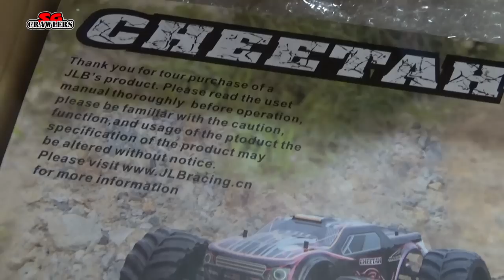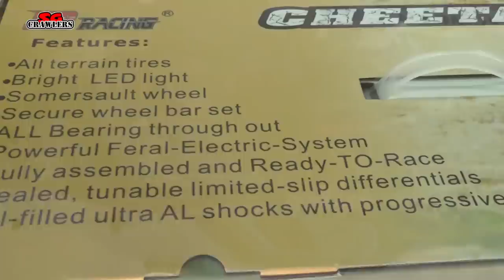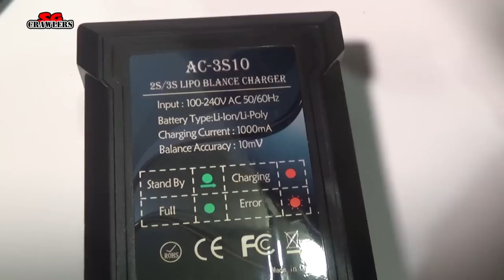Unboxing and First Look JLB 2.4G Cheetah 1:10 Scale 4 Wheel Drive High Speed Buggy RC Racing Car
Check out the unboxing and first look of the JLB Cheetah 4 wheel drive bashing truck!

Comes stock with lots metal parts!
Metal chassis, metal shock towers, etc, and the plastic seems pretty good quality.

Will bash it hard to test it out! :D

Description:
2.4GHz transmitter power ensures the strong anti-jamming capability.
Waterproof electrical parts make the whole car can show itself in all weathers and on any terrain
4 wheel drive design with brushless motors and ESC
Large torque can help the rally car show more on the ground
1 : 10 Scale and inside simulation design give you a great surprise
Strong cantilever and linkage end structure
All metal skeleton strengthen it for prevent crashing
3.84kg heavy design with low 62mm ride height ensures its stability
Suitable for indoor racing and curves
It can flip easily and with high speed max to 80km per hour, perfect choice of remote control buggy
1 : 8 19mm twisted tooth hydraulic shock absorbers
Encircle metal motor base keeps motors from sands
Big foot matches standard 17mm adapter for any terrains
Adjustable oil metering housing

Specifications:
Brand: JLB
Item: Cheetah
Type: 1 / 10 4 Wheel Drive Big Foot RC Car
Version: RTR / Ready-to-run
Size: 500 x 390 x 205mm
Ride Height: 62mm
Torque: 310mm
Running Weight: 3.84kg
Battery: 11.1V 4000mah 30C Waterproof Li Battery
Motor: 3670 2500KV Brushless Waterproof Motor
Servo: 40g Waterproof, 15kg / cm, 0.15 sec / 60 Degree
ESC: Waterproof Brushless Non-inductive, Continuous Current 80A
Transmitter: 2.4GHz 2 Channel Gun Transmitter
Charger: 2S - 3S AC 1 A Balance Charger
Control Distance: About 100m
Charging Time: 6 - 7 Hour
Flying Time: About 35min
Control Battery: 4 x 1.5V AA Battery ( Not Included )
Function: Turn Left / Right, Forward / Backward, Head Up, Flip

Specifications
General
Brand: JLB
Type: RC Cars
Features: Radio Control
Functions: Flip,Forward/backward,Head Up,Turn left/right
Material: ABS,Electronic Components,Metal,Plastic
Primary Technical Info
Remote Control: 2.4GHz Wireless Remote Control
Channel: 2-Channels
Mode: Mode 2 (Left Hand Throttle)
Detailed Control Distance: About 100m
Transmitter Power: 4 x 1.5V AA (not included)
Car Power: Built-in rechargeable battery
Racing Time: About 35mins
Product weight: 3.840 kg
Package weight: 6.060 kg
Product size (L x W x H): 50.00 x 39.00 x 20.50 cm / 19.69 x 15.35 x 8.07 inches
Package size (L x W x H): 58.00 x 42.00 x 26.00 cm / 22.83 x 16.54 x 10.24 inches
Package Contents
Package Contents: 1 x RTR RC Car, 1 x Battery, 1 x Charger,1 x Remote Controller